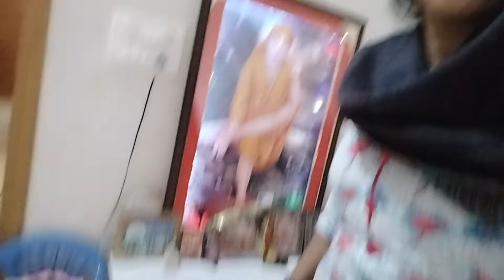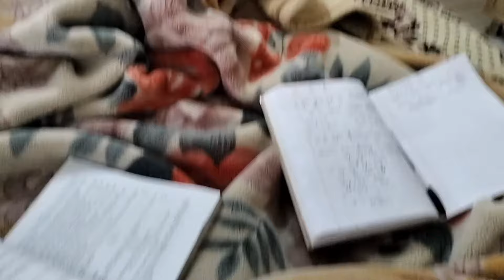last paper ki teyari or mummy gyi dhana